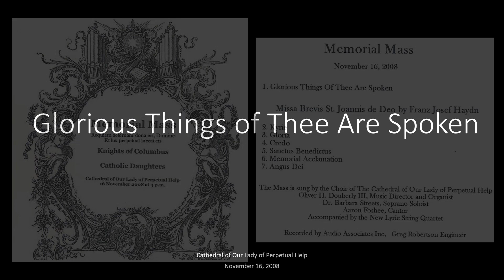Glorious Things of Thee Are Spoken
The Cathedral choir sings "Glorious Things of Thee Are Spoken" during a Memorial Mass, November 16, 2008.